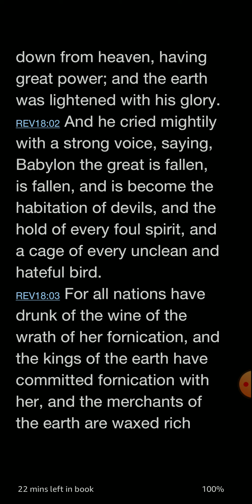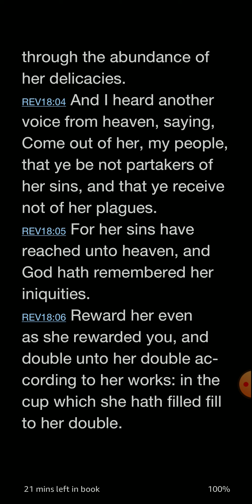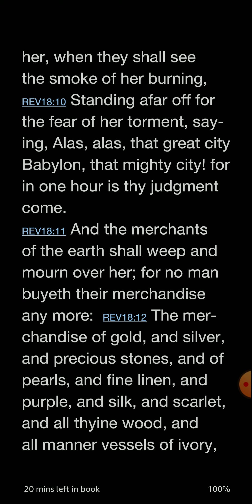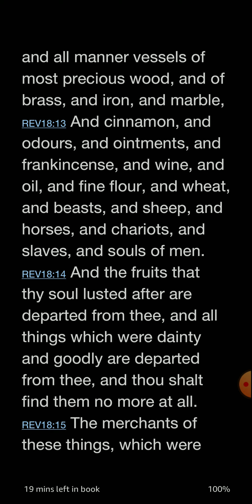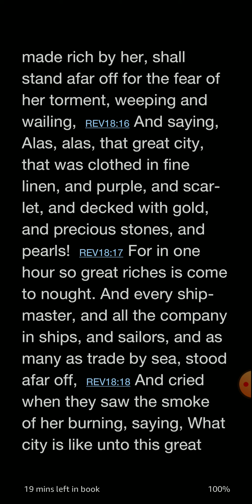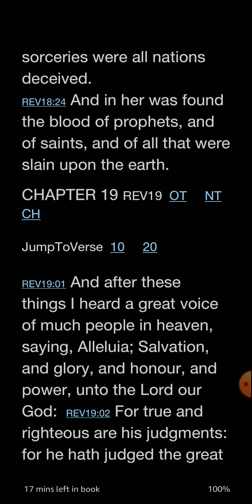Revelation 18 KJV